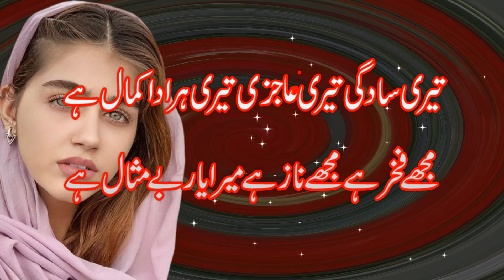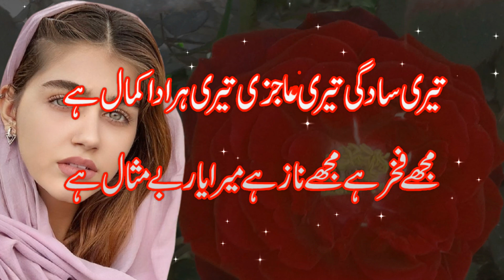Motivational poetry in urdu || best urdu poetry collection || poetry collection 2021